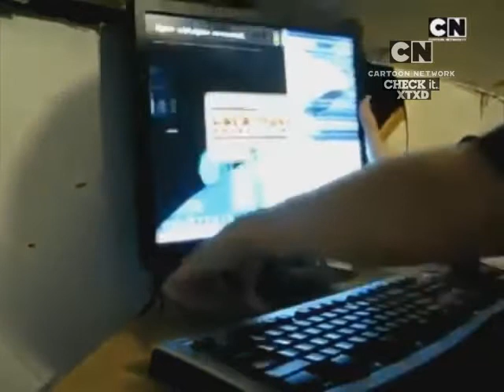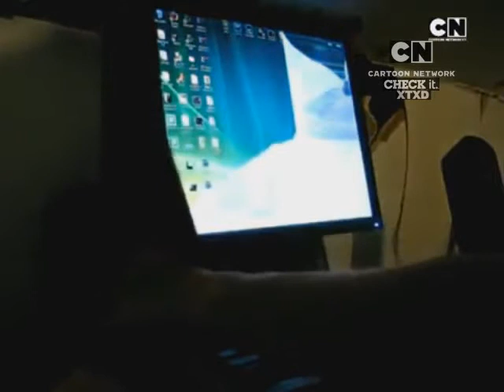Nerd Smashes his Room (CNXTXD Check It Screen Bug Error)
XTXD Check It